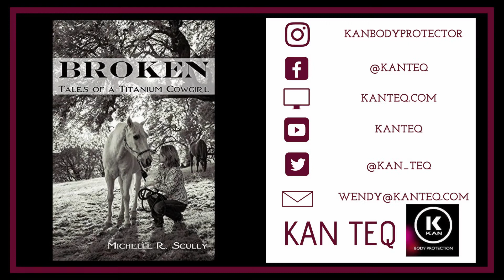The Best Equestrian Body Protector | Michelle Scully Interview | (Short)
Why the Kan Teq Body Protector is three times better than any other equestrian protector in the business.  Hear Michelle Scully author of Broken: Tales of a Titanium Cowgirl explain why and how she survived her horrific accident with the help of the KAN.